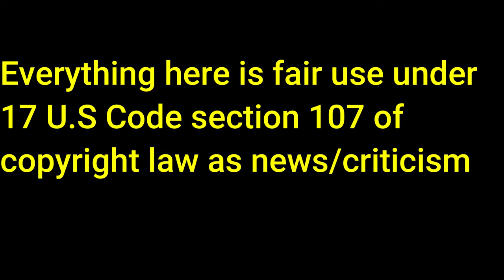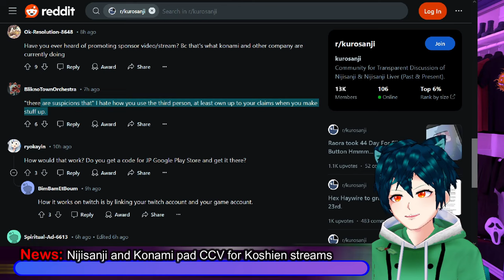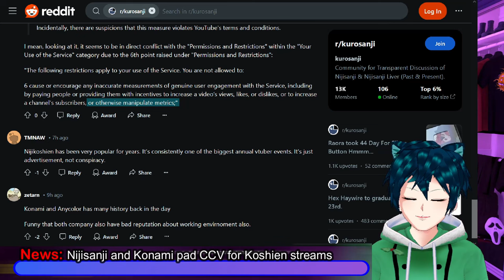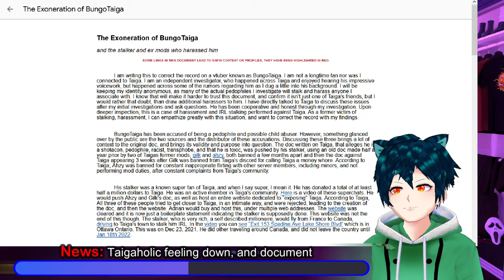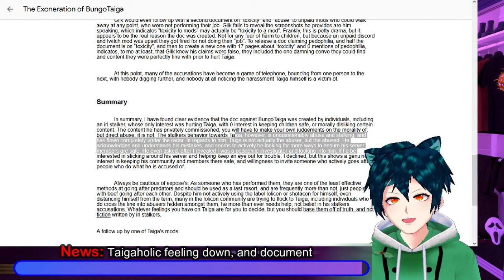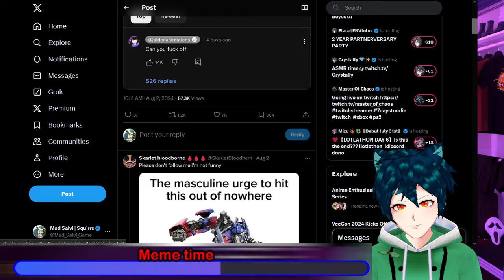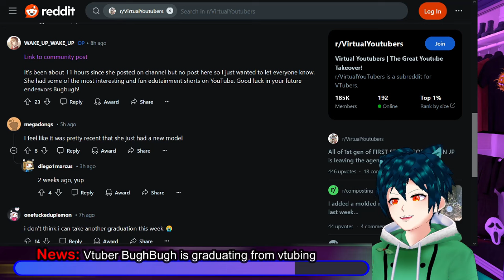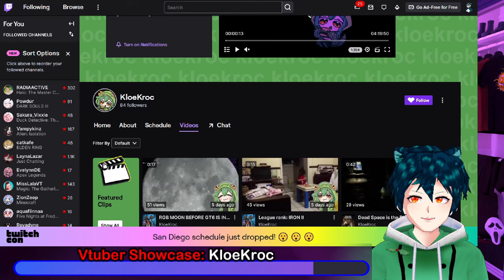Nijisanji and Konami padding views? Taiga news & doc update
There are accusations that Konami and Nijisanji are padding some views of koshien with prizes in an app. This may still be within rules, so it is up to interpretation.

Taigaholic is still going through some trouble with the one who is trying to keep him deplatformed. The doc that proved taiga is innocent is also being spread out again.

Vtuber BughBugh is going to graduate from Vtuber activities on August 31st to follow dreams IRL.

Our Vtuber showcase for the episode is KloeKroc, an Australian saltwater croc enjoying life and having fun with their community.

00:00 Intro and Disclaimer
00:28 Rumor: Nijisanji and Konami pad CCV for Koshien streams
04:05 News: Taigaholic feeling down, and document
08:19 Drama: Taiga "stalker" still going after others
10:15 Meme time
10:54 News: Vtuber BughBugh is graduating from vtubing
13:20 Vtuber Showcase: KloeKroc